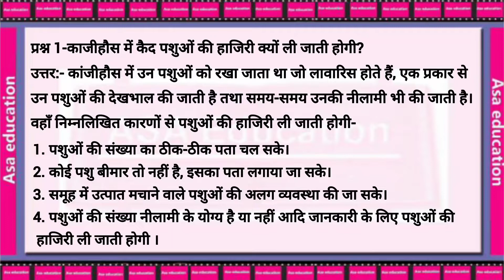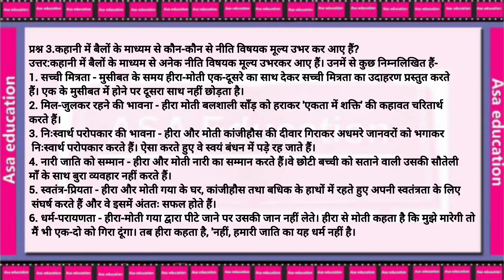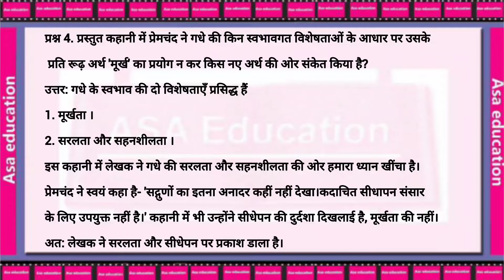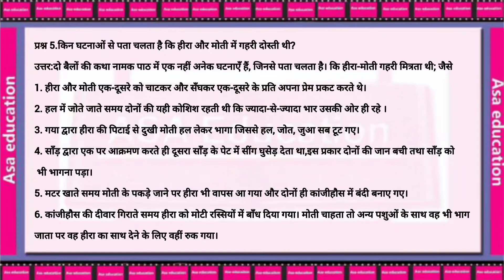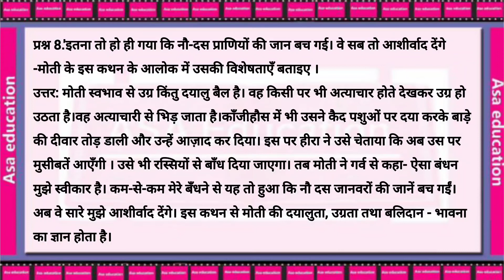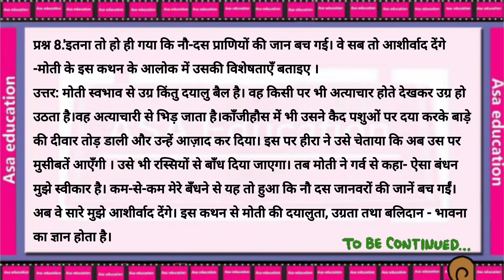Do Bailon Ki Katha:दो बैलों की कथा ,Chapter 1 | Grade-9 Hindi,Part-1 क्षितिज,Solved Exercise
Subject - Hindi.
Book -Kshitij
Chapter1:Dhool
Series - Solved Exercise

विषय - हिंदी .
किताब - क्षितिज
अध्याय 1: दो बैलों की कथा
प्रश्न -उत्तर

ASAK-A01